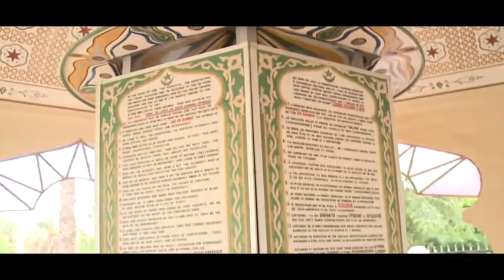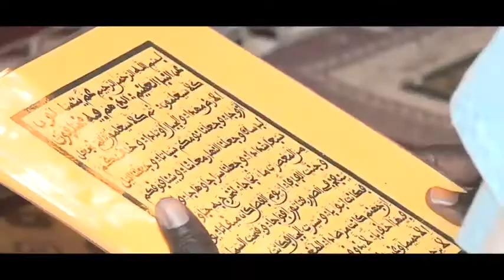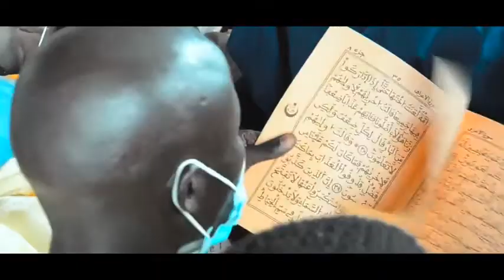Clip Khassida safarou djaysasine Kourel 1 HT Rufisque MAGAL 1443H-2021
kourel khassidayi Tv
                             kourel khassidayi Tv